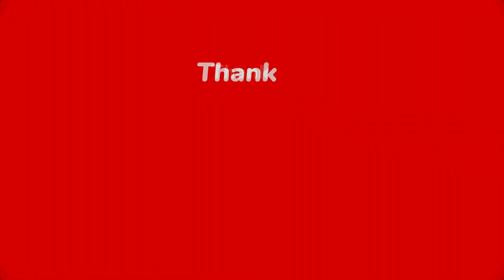Beach Camping Activities You'll LOVE!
If you're looking for a fun and exciting summer vacation, consider camping at the beach! Not only will you enjoy gorgeous ocean views, but you'll also have plenty of activities to keep you busy. In this video, we explore beach camping activities that are sure enjoyable.